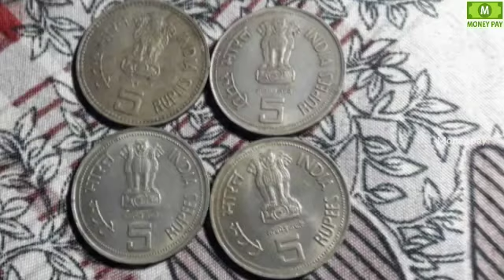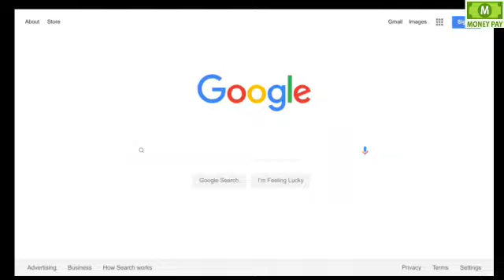మళ్ళీ మార్కెట్లోకి సరికొత్తగా వచ్చేసిన 350 రూపాయల నోటు.! దీని ధర తెలిస్తే మీరు ఆశ్చర్యపోతారు | MP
WATCH:మళ్ళీ మార్కెట్లోకి సరికొత్తగా వచ్చేసిన 350 రూపాయల నోటు.! దీని ధర తెలిస్తే మీరు ఆశ్చర్యపోతారు | MP